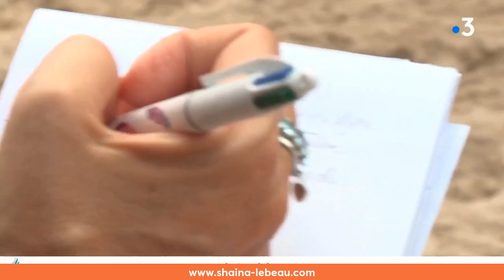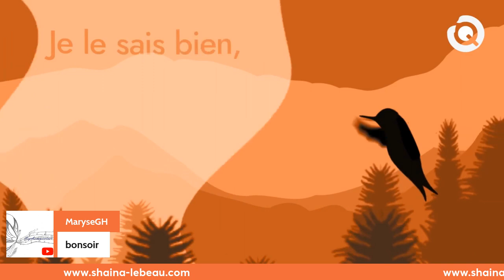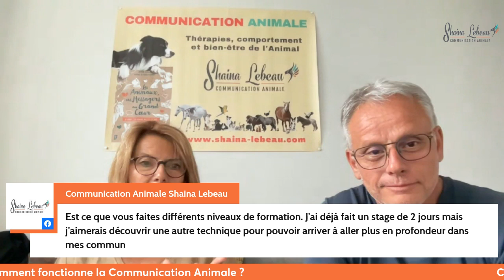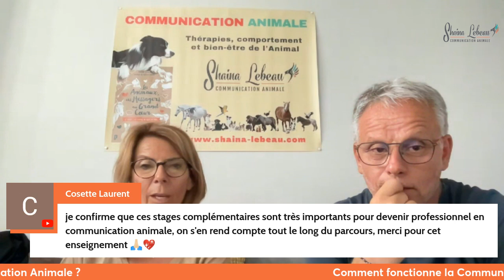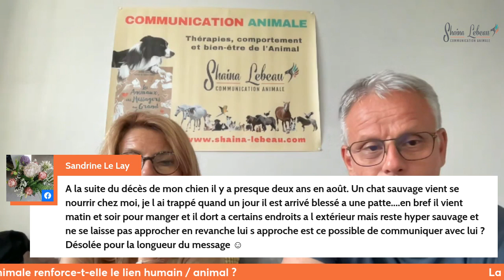Shaina Lebeau & Florent Richet répondent à vos questions sur la Communication Animale - REPLAY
Merci à tous les humains qui étaient présents pendant ce live exceptionnel ! 💕🙏🥰

De nombreux thèmes abordés dans cette vidéo :

Comment fonctionne la Communication Animale ?
Que peuvent bien nous dire les animaux ?
Est-ce que tout le monde peut communiquer avec les animaux par télépathie ?
En quoi la Communication Animale permet-elle d’aider l’animal ?
La Communication Animale renforce-t-elle le lien humain / animal ?
Comment se déroule une séance de communication avec vos animaux ?
Comment devenir communicateur animalier professionnel ?

C'est tellement important pour eux d'être réellement entendus et compris ♥️

Shaina et les animaux 🐝🐸🐰🦆

🐶  Vous souhaitez apprendre à communiquer avec les animaux ?

🐰  Vous souhaitez faire une séance avec votre animal ?

👩  Qui suis-je ?

📖  Mon livre "Les Animaux Ces Messagers au Grand Coeur"